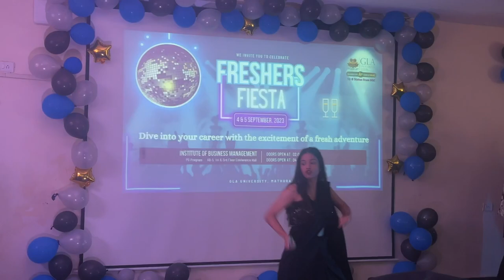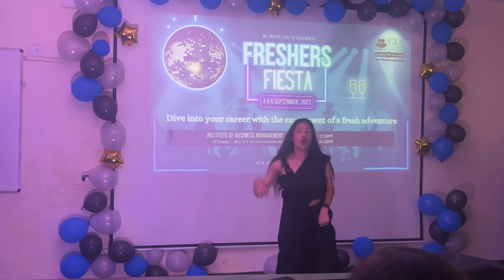Freshers Fiesta 2k23 || GLA University Mathura || vlog❤️🌼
If you like this freshers party vlog then I requested to all of u plz watch my comedy videos too
It was so amazin